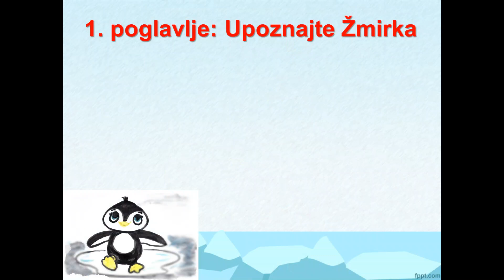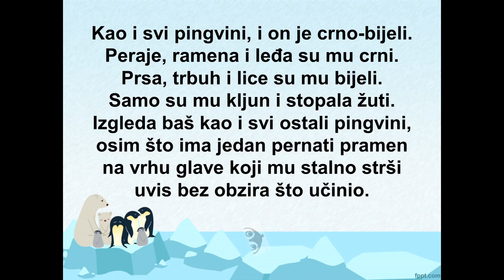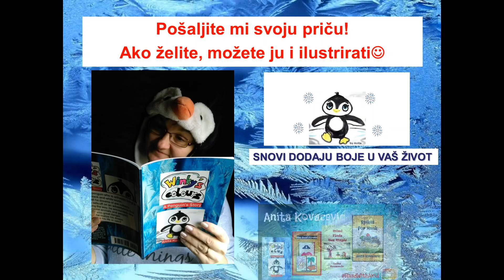NEDOSTAJE LI VAM MALO BOJA U ŽIVOTU?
Jeste li ikad imali osjećaj kao da vam u životu nedostaje boja, nekog posebnog začina koji bi vam život učinio zanimljivijim, uzbudljivijim i zabavnijim? Mali pingvin Žmirko jest, no on je nešto i poduzeo po tom pitanju. Upoznajte Žmirka - mog najdražeg pingvina na svijetu!